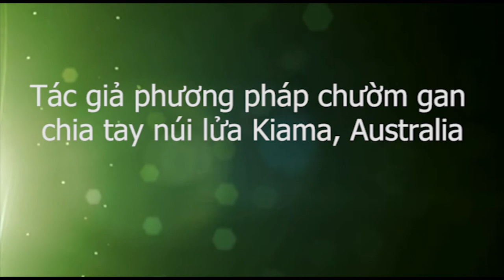Tác giả phương pháp chườm gan CẶP ĐÁ DIỆU KỲ, thầy Dư Quang Châu chia tay đá núi lửa Kiama, Australi